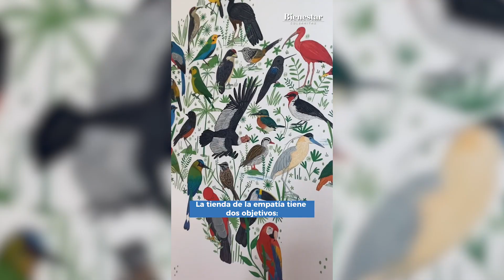Encuentros con el bienestar - Tienda de la Empatía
En Bienestar Colsanitas queremos mostrar algunos de los lugares que nos recuerdan la importancia de la calma, el trabajo en comunidad, nuestras raíces y todo aquello que pueda ofrecernos bienestar. El primer capítulo de la serie Encuentros con el bienestar es en La tienda de la empatía, un local en Usaquén, Bogotá, donde se pueden comprar productos hechos por artesanos de diferentes comunidades de todo el país. Un sitio ideal para encontrar un regalo autóctono, especial y con sentido social.

Canción: Amanecé-Herencia de Timbiquí
Locación: Tienda de la empatía- calle 119b #5 - 28, Bogotá
Periodista: Mónica Diago
Realización audiovisual: Catalina Porras Suárez